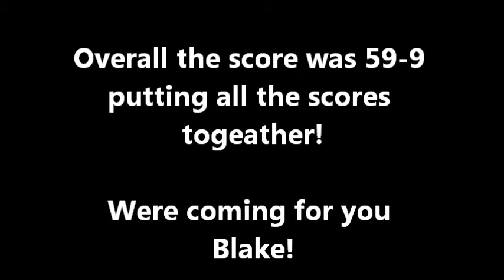Bball chase high